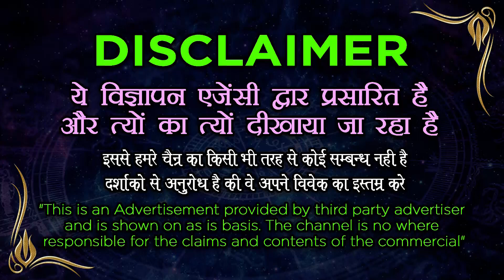बस 3 बार मन में यह शब्द बोल दो सामने वाला आपका हो जाएगा || Vashikaran Specialist